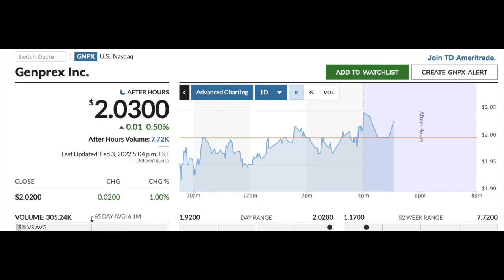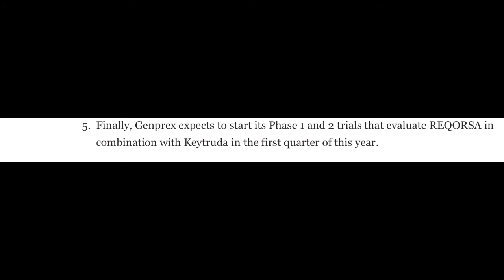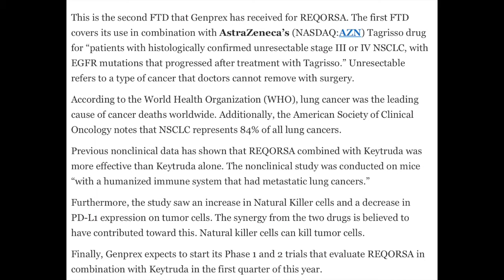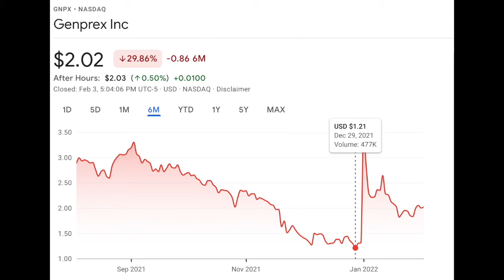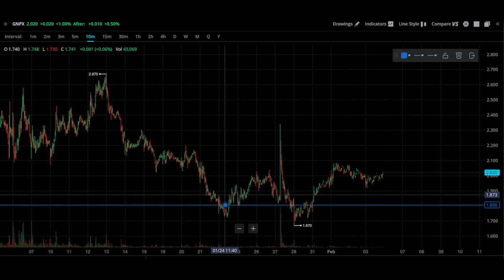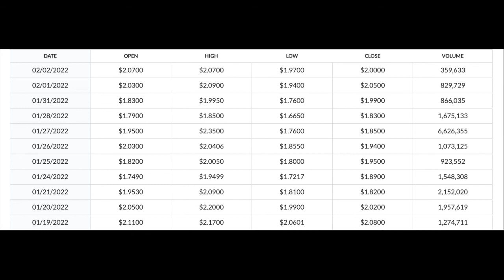GNPX STOCK CAN DOUBLE GENPREX